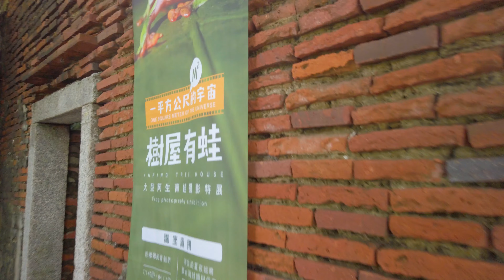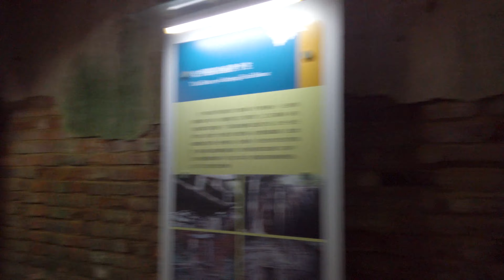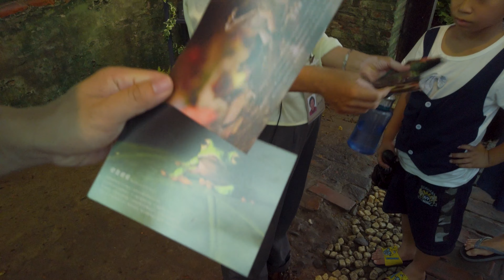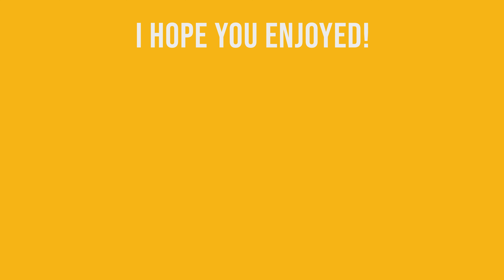Tainan Tree House [Taiwan S03E07]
The Tree House is one of the most famous place in Tainan, we were lucky to visit while there were an exhibition about frog which made the place even more amazing!